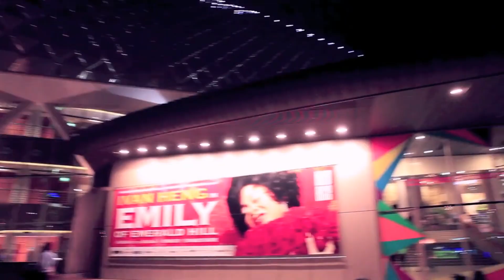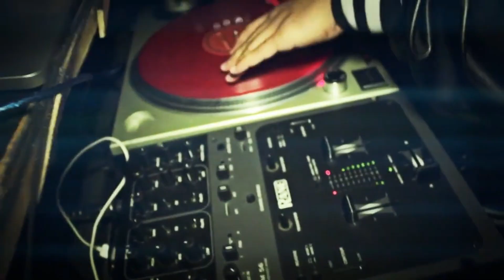Aven - Just Don't Preach Me (Original Mix) [Unofficial Video] [Big Room]